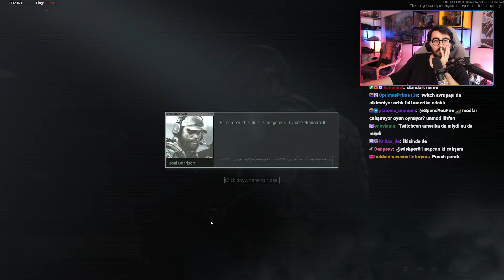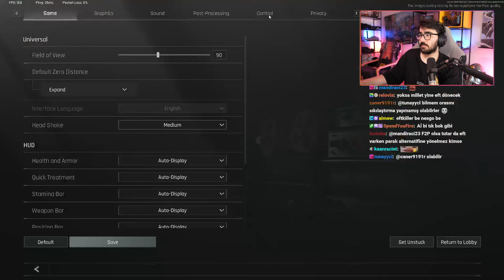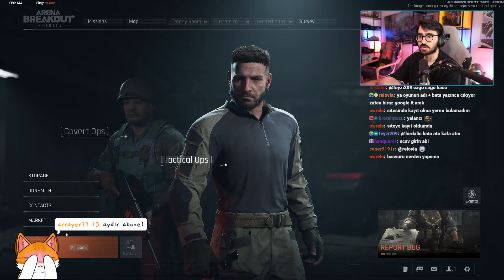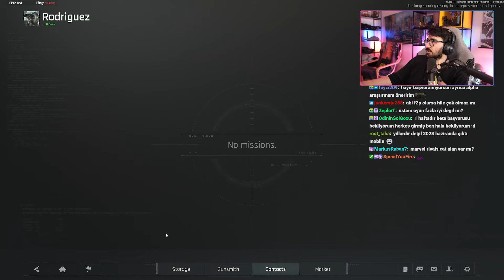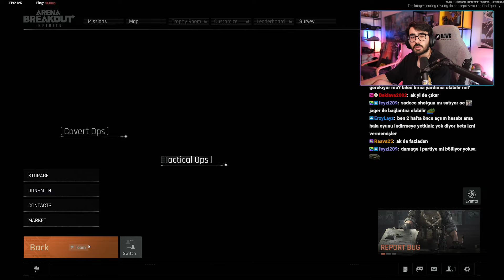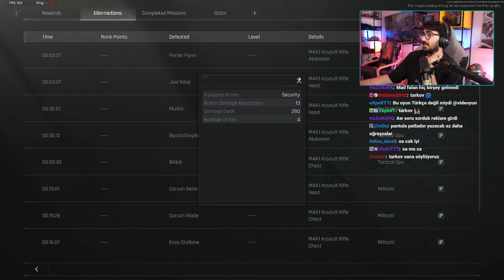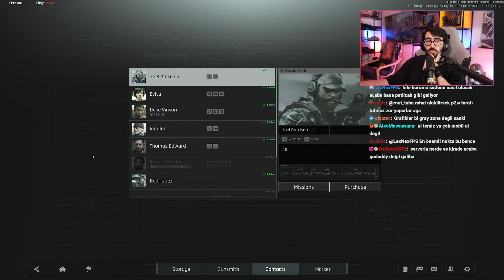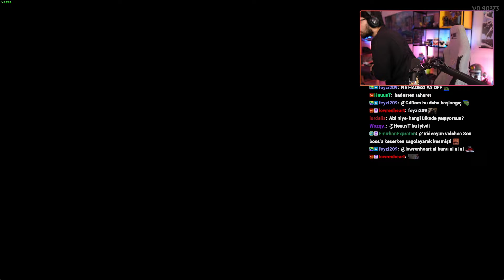Videoyun Arena Breakout Infinite oynuyor - 08/05/2024